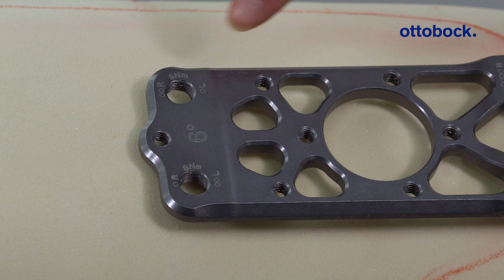C-Brace unilateral. KAFO fabrication. | Ottobock Professionals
Fabrication of a C-Brace unilateral orthosis in wet lamination technique.

*Not all products and services are approved or available for sale in all countries. Please refer to the Ottobock website for your country to check which products are available there.

About Ottobock
For more than 100 years, Ottobock has been developing innovative fitting solutions for people with reduced mobility. As a Human Empowerment Company, Ottobock promotes freedom of movement, quality for life and independence. This is supported by more than 9,000 employees. With innovative power, outstanding technical solutions and services in the fields of Prosthetics, Orthotics, NeuroMobility and Patient Care, they enable people in 135 countries to live their lives the best possible way they want them to. As the world market leader in wearable human bionics, the company founded in 1919 is constantly setting new standards and pushing ahead with the digitalisation of the industry – together with its partners, the medical supply companies and international research institutions. Since 2018, Ottobock has been transferring its expertise in biomechanics to exoskeletons for ergonomic workplaces. The international activities of the company are coordinated from the head office in Duderstadt (state of Lower Saxony). Ottobock has been supporting the Paralympic Games with its technical expertise since 1988.